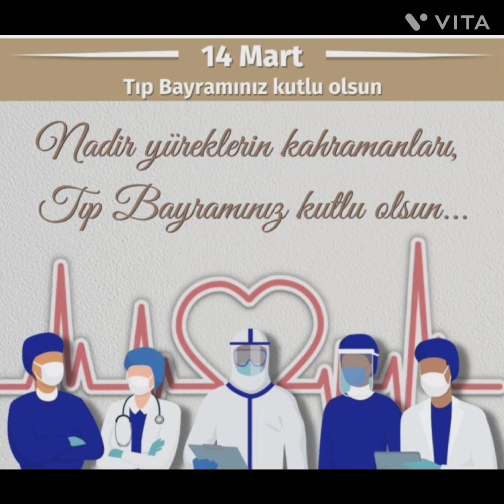Hastalar sayenizde şifa buluyor. iyiki varsınız. Tıp bayramınız kutlu olsun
GÜNÜMÜZ KUTLU OLSUN

14 Mart 1827'de, II. Mahmud döneminde, Hekimbaşı Mustafa Behçet'in önerisiyle ilk cerrahhanenin, Şehzadebaşı'daki Tulumbacıbaşı Konağı'nda Tıphane-i Amire ve Cerrahhane-i Amire adıyla kurulması, Türkiye'de modern tıp eğitiminin başladığı gün olarak kabul edilir. Okulun kuruluş günü olan 14 Mart, "Tıp Bayramı" olarak kutlanmaktadır.

İlk kutlama, 1919 yılının 14 Mart'ında işgal altındaki İstanbul'da gerçekleşmiştir. O gün, tıbbiye 3. sınıf öğrencisi Hikmet Boran'ın önderliğinde, tıp okulu öğrencileri işgali protesto için toplanmış ve onlara devrin ünlü doktorları da destek vermişti. Böylece tıp bayramı, tıp mesleği mensuplarının yurt savunma hareketi olarak başlamıştır.

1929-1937 yılları arasında 12 Mayıs günü Tıp Bayramı olarak kutlandı. Bu tarih, Bursa'daki Yıldırım Darüşşifası'nda ilk Türkçe tıp derslerinin başladığı tarih olarak kabul edildiği için Tıp Bayramı yapıldı. Ancak zamanla bu uygulamadan vazgeçildi ve yeniden 14 Mart Tıp Bayramı oldu.